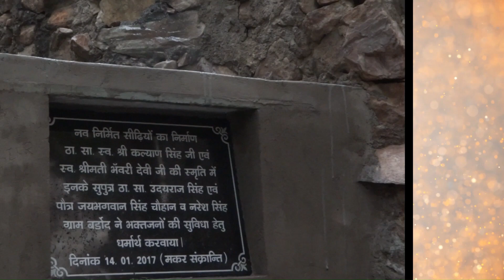Sariska National Park and around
Sariska Tiger Reserve, located in the Alwar district of Rajasthan, is one of the most renowned wildlife sanctuaries in India. It covers an area of approximately 866 square kilometers and is part of the Aravalli Range. The reserve is noted for its rich biodiversity and historical significance.

Wildlife: Sariska is famous for its Bengal tigers, which were successfully reintroduced after local extinction in the early 2000s. Other notable wildlife includes leopards, Indian jackals, hyenas, caracals, jungle cats, sambar deer, chital, nilgai, and wild boars.
Birdlife: The reserve is also home to a variety of bird species, making it a great destination for bird watchers.
Historical Sites: Within the reserve are ancient temples, forts, and ruins, including the Kankwari Fort, which offers a glimpse into the region's rich history.
Flora: The vegetation mainly consists of dry deciduous forests with dominant species like dhok (Anogeissus pendula).
Tourism Activities:

Safari Tours: Jeep and canter safaris are available for visitors to explore the reserve and spot wildlife.
Bird Watching: Bird enthusiasts can enjoy spotting various resident and migratory birds.
Heritage Exploration: Visitors can explore historical sites within the reserve, adding a cultural dimension to the visit.
Garva Waterfalls
Location: Near Naraini village, Alwar district, Rajasthan, India.

Overview:
Garva Waterfalls, located in the Alwar district, is a picturesque natural attraction known for its serene beauty. The waterfall is not as well-known as some other tourist spots, which adds to its charm as a tranquil and less crowded destination.

Key Features:

Scenic Beauty: The waterfall is set amidst lush greenery and rocky outcrops, creating a stunning natural landscape. The falls are especially captivating during the monsoon season when the water flow is at its peak.
Tranquility: Due to its relatively secluded location, the waterfall offers a peaceful retreat away from the hustle and bustle of city life.
Tourism Activities:

Nature Walks: Visitors can take leisurely walks around the waterfall, enjoying the natural surroundings and the fresh air.
Picnics: The serene environment makes it an ideal spot for picnics and day trips with family and friends.
Photography: The picturesque setting provides excellent opportunities for photography.
Accessibility:
Garva Waterfalls can be accessed by road, with the nearest major town being Alwar. From Alwar, visitors can hire local transport to reach the vicinity of the waterfall, followed by a short trek to the falls themselves.

Visiting Tips:
Best Time to Visit: The best time to visit Sariska Tiger Reserve is from October to March when the weather is cooler and more comfortable for safaris. For Garva Waterfalls, the monsoon season (June to September) is ideal for witnessing the waterfall in its full glory.
Guided Tours: Hiring local guides can enhance the experience, providing valuable insights into the wildlife, history, and best viewing spots.
Preparation: Wear comfortable clothing and footwear suitable for outdoor activities. Carry essentials like water, snacks, and sun protection.
Both Sariska Tiger Reserve and Garva Waterfalls offer unique experiences of natural beauty, wildlife, and tranquility, making them perfect destinations for nature enthusiasts and adventure seekers visiting the Alwar district in Rajasthan.

Video and narration:  Susan Sharma